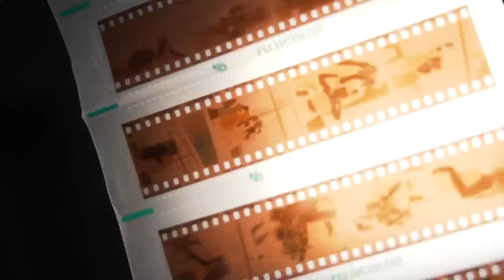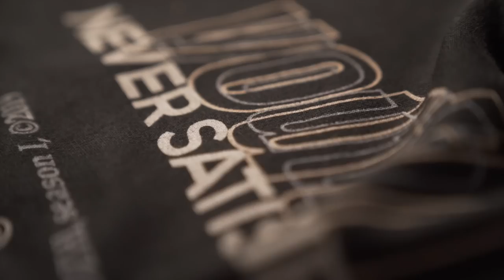10 Things Iman Gadzhi Can't Live Without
The 10 Things I Can't Live Without:

1. My iPhone(s) - iPhone 11 Pro Max & iPhone XS

2. Bleu de Chanel Cologne

3. A nice watch, in this particular case, the Submariner Date Hulk

4. Nice sneakers/ trainers: featured here Lanvin Black Sneakers

5. Contax T3 and Leica M6 TTL

6. Kindle Oasis

7. Oura Ring, for tracking sleep

8. A Gadzhi Clothing hoodie (PLUG ;)

9. Louis Vuitton Rucksack and Washbag

10. Goyard Card Holder

If you would like to work with my marketing agency, you can find out more